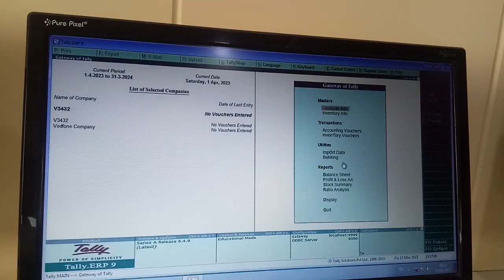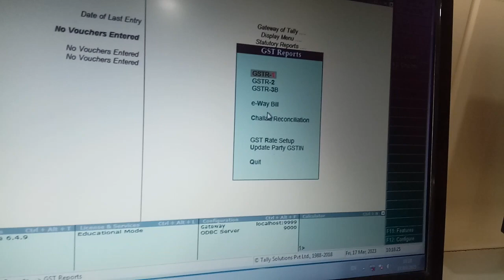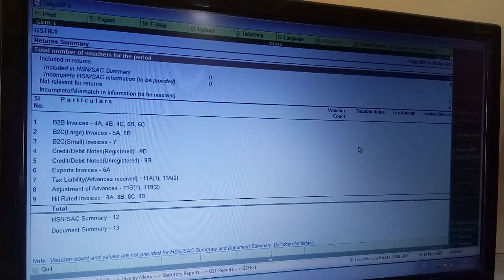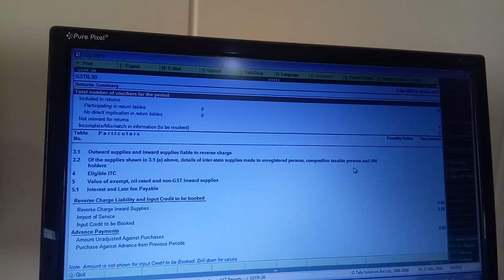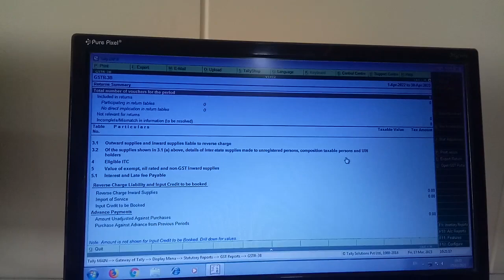Gst returns Gstr 1 in tally bcom final years very important class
very important topic by senior faculty Babu sir venkatsir danam in gst b.com 6 semester